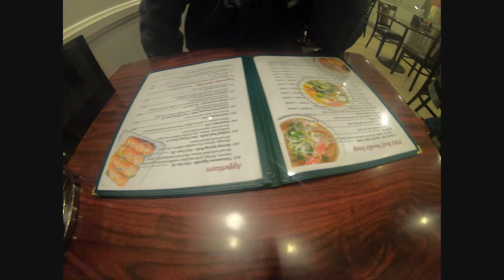pho stop -lancaster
pho stop at lancaster delicious soup